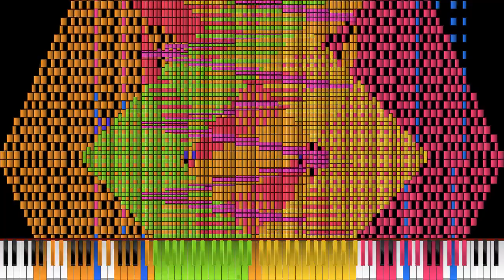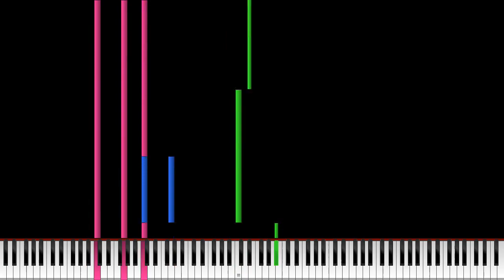[Black MIDI/Lag Tester] Milki's Lag Tester 1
Made by: Milki5100

Used Program: Zenith Modded, FFmpeg
Used Soundfont: KSP (No Layers+).sfz
Used Synth: Keppy's MIDI Converter